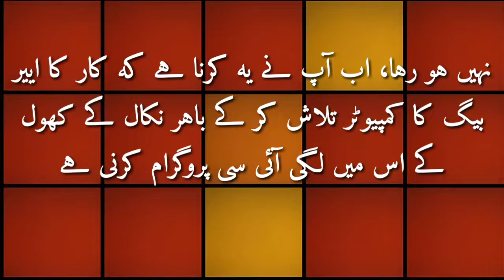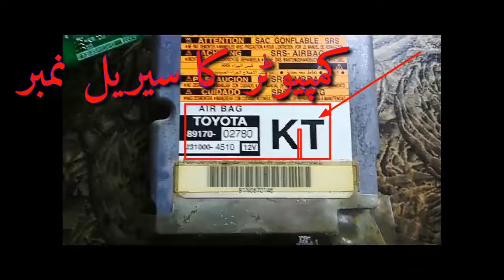Remove crash data from airbag module | Airbag system part 2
This video is made for some tips to you...

What need to do if your car airbags exposed during accident?
Ans: When your car gets accident and all airbags are exposed then you must need to remove crash data from your airbag module, suppose your car got accident and all of airbags are exposed and you have repaired your vehicle and replaced all the exposed airbags and still airbag light is illuminating in dashboard so you must need to reprogram the your airbag module eeprom to make is in OK position, when you programe the module the seat belt lock will also open automatically.

After accident my seat belt is locked what i need to do?
Ans: You must need to programe your airbag module to remove crash data after that your seat belt will be normal.

When I am scanning the airbag system there is no code but the airbag light is illuminating in the dashboard what i need to do?
Ans: You must need to programe the airbag module to remove crash data to make airbag normal.

How the crash data store in the airbag module.
Ans: As the car gets accident and airbags gets exposed the crash data stores in the airbag module.